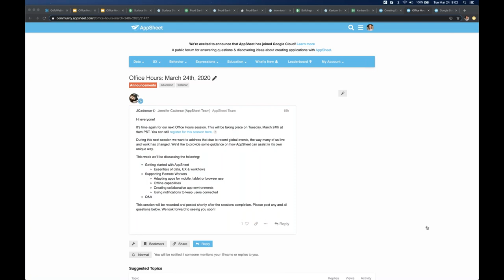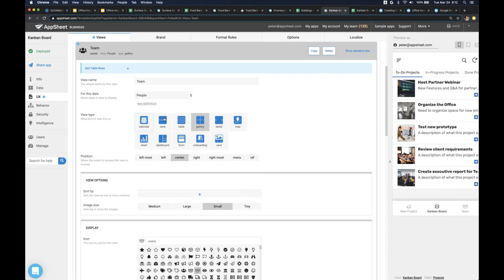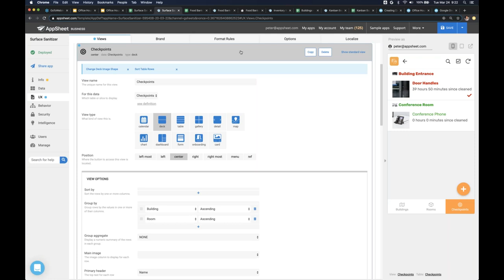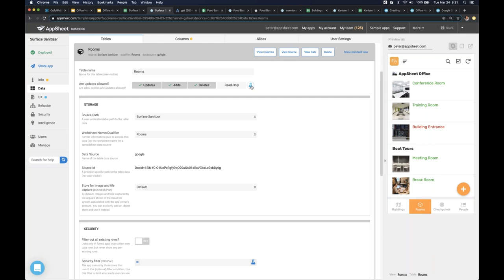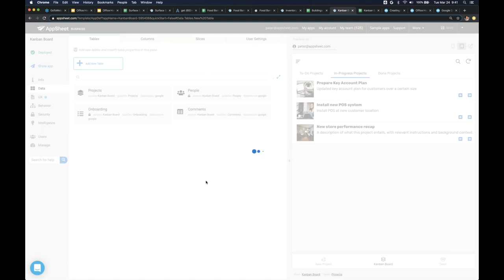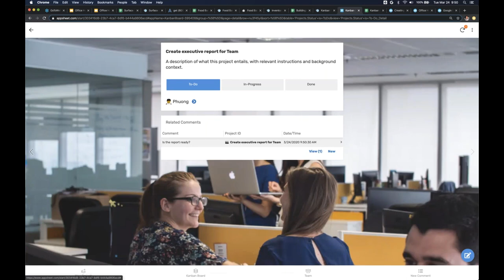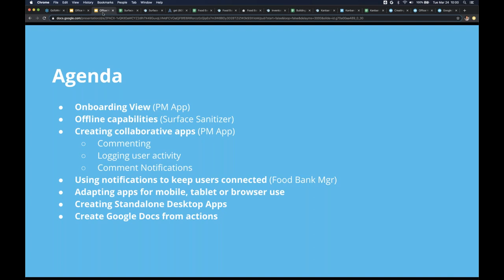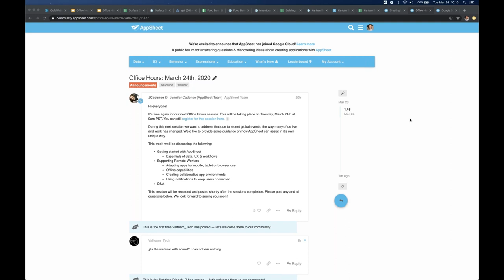Supporting remote workers & offline capabilities | March 24 Office Hours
In this session of Office Hours we cover the following:

  * Essentials of data, UX & workflows
* Supporting Remote Workers
  * Adapting apps for mobile, tablet or browser use
  * Offline capabilities
  * Creating collaborative app environments
  * Using notifications to keep users connected
* Q&A